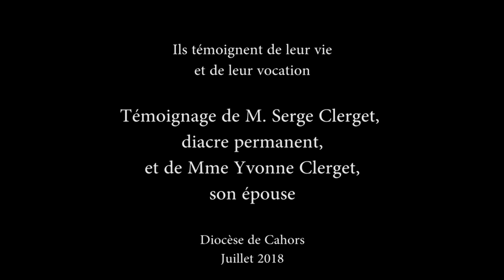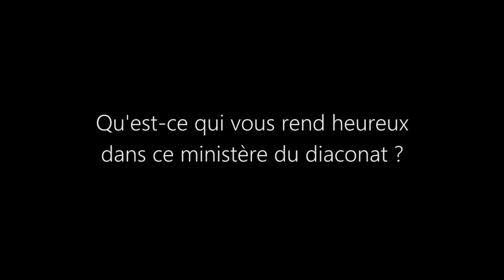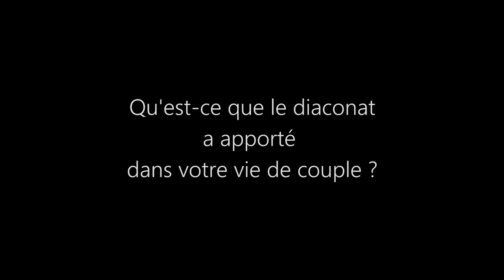Témoignage de Serge et Yvonne Clerget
Série "Ils témoignent de leur vie et de leur vocation".
Témoignage de M. Serge Clerget, diacre permanent sur la paroisse de Gramat et rattaché au Sanctuaire de Rocamadour, et d’Yvonne Clerget, son épouse.
Diocèse de Cahors, août 2018